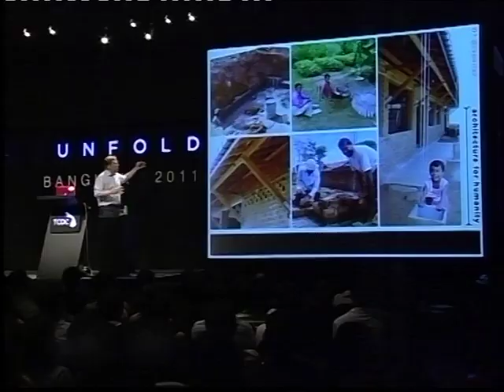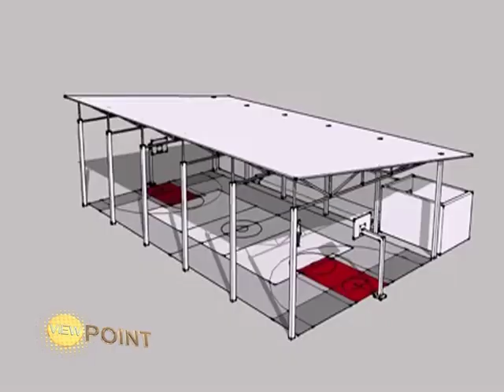Viewpoint - Architecture for Humanity 1/3.mp4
Viewpoint "Architecture for Humanity" break 1 on air Thursday 5th , January 2012 , 7 p.m. on ASEAN TV / True 99